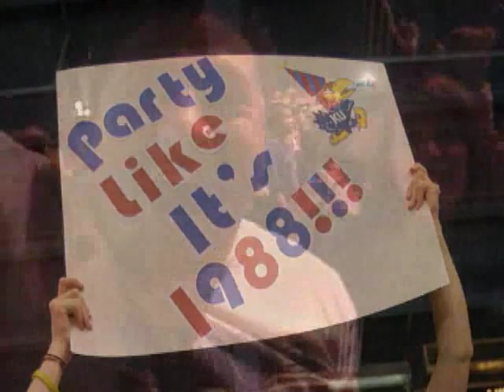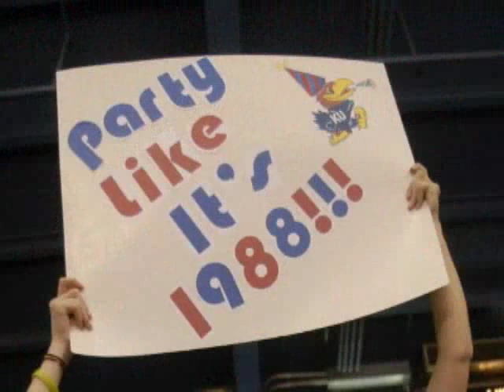Party Like Its 1988 Jayhawk Nation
This video was taken from Massachusetts street in Lawrence, Kansas on April 7, 2008 after the University of Kansas Men's Basketball Team won the NCAA Title in San Antonio, Texas over Memphis. Witness the fans from a first person perspective. Soundtrack is by Mr. Post